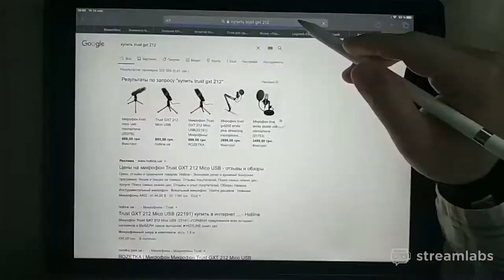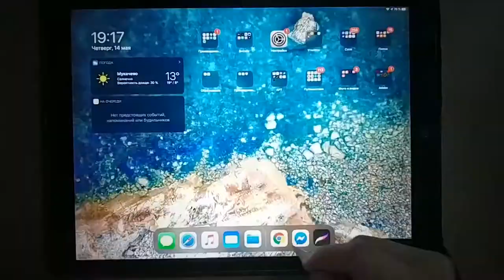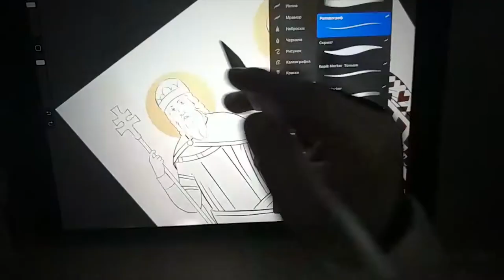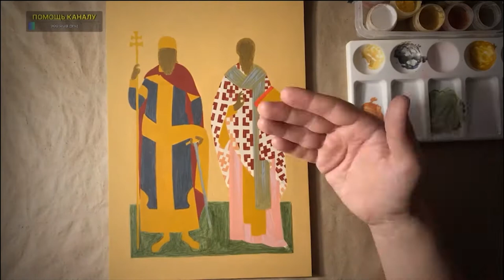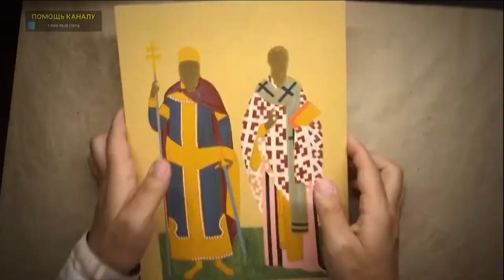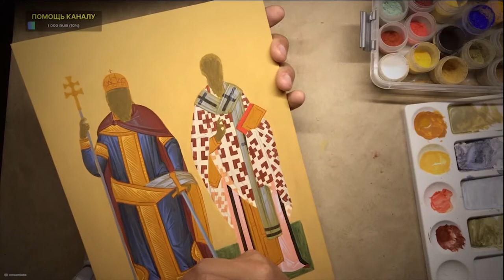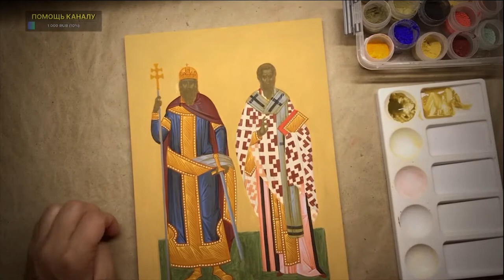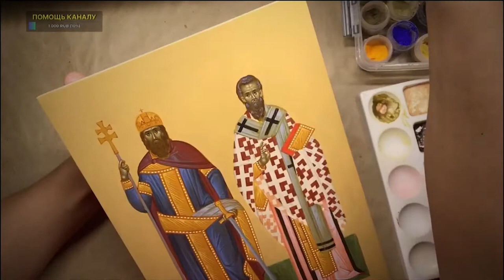Иконопись | Мотивация | Speedpaint | #9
Написание небольшой иконы святых Иштвана и Иерофея Венгерских
Написание небольшой иконы 21х30 см в технике яичная темпера. Это формат релакса, speedpainta и мотивации для учащихся иконописи, так как намеренно видео ускоренно в 30 раз для целостного понимания последовательности действий. На фоне музыка помогающая сконцентрировать свое внимание на процессе. Упущен этап роскрыши
Мотивируйся, вдохновляйся. Иди и пиши...
👉 Кстати полное видео этих трансляций можно увидеть в реале по следующим ссылкам (конечно же там доступен и чат):
📌 Не успел на стриме задать вопрос? Я здесь бываю...